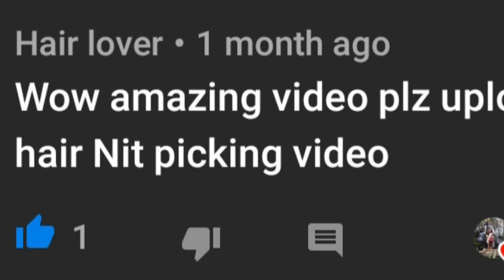Head lice traditional licepicking ||Nitpicking short hair ||Requested video....